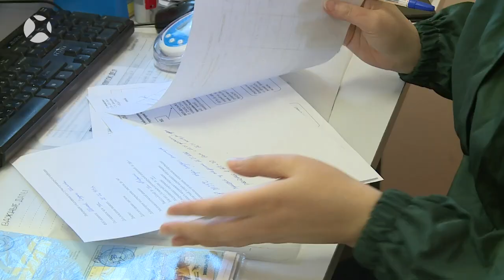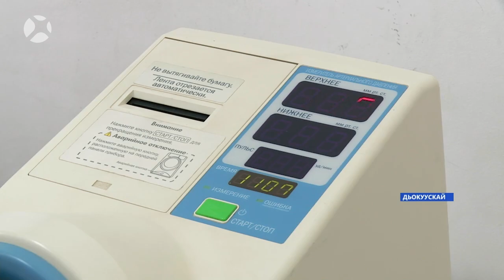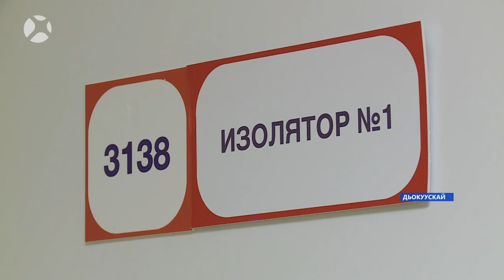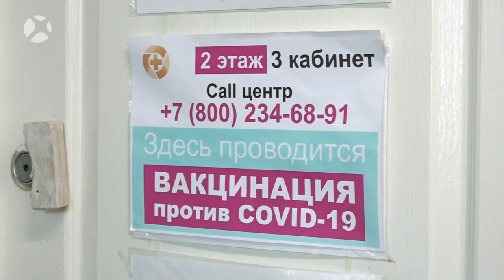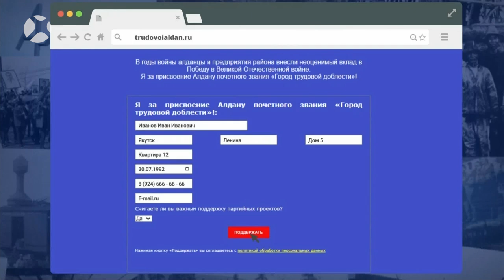«Саха сирэ» информационнай биэрии. Атырдьах ыйын 05 күнэ, 20:30ч.